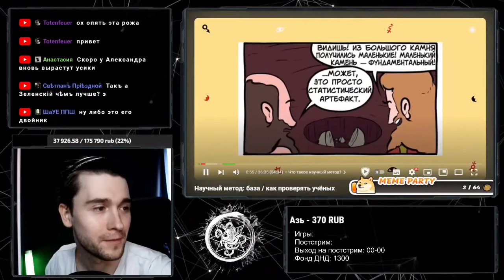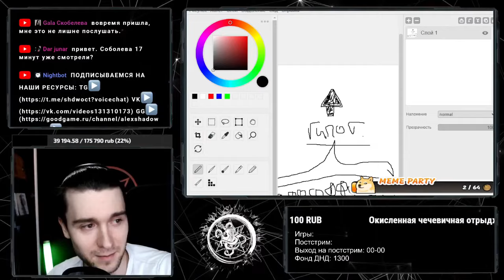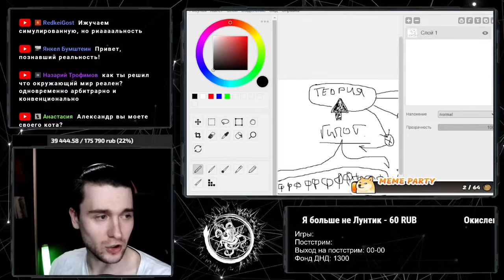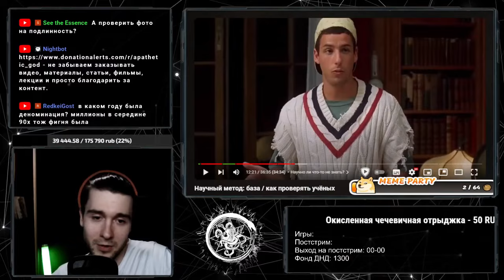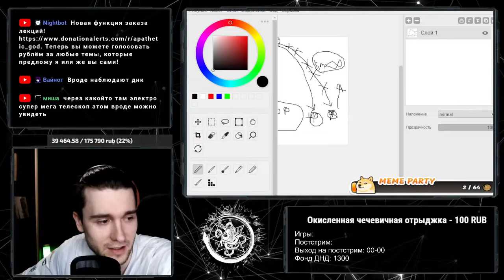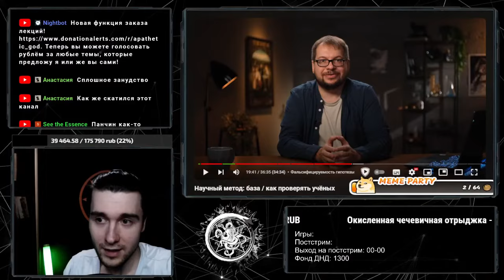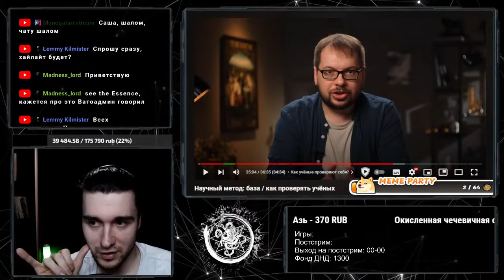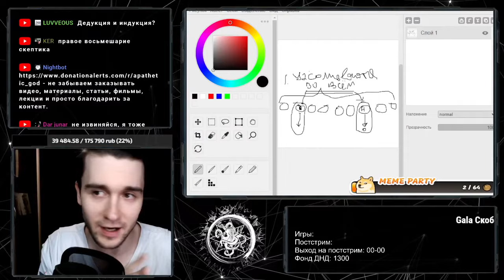Панчин и научный метод